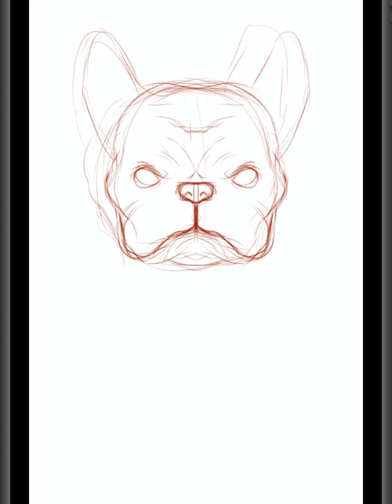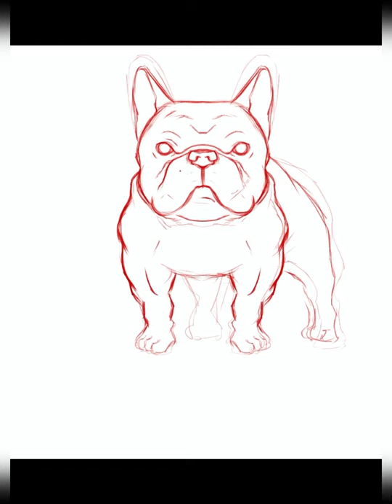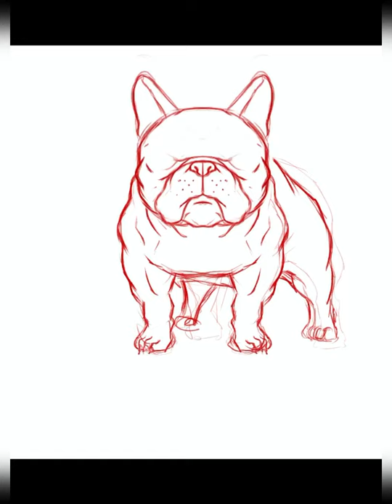Timelapse video of my French Bulldogs logo commission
Another project overseas. Done!
Sticker design for a client in U.S.A. 😃
Thank you for trusting Art of DCM 🙂🙏